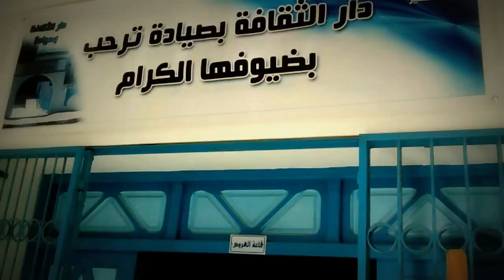ملتقى خليفة الهرڨلي للثقافة و الإبداع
الدورة 11 لملتقى المرحوم خليفة الهرقلي للثقافة و الابداع : 1 و 2 ماي 2015
دار الثقافة صيادة
Storymaker @Jaridaty@